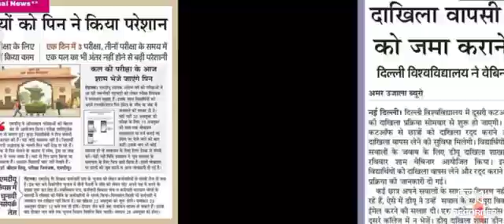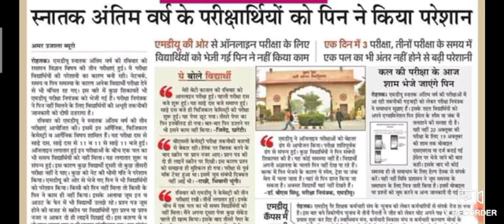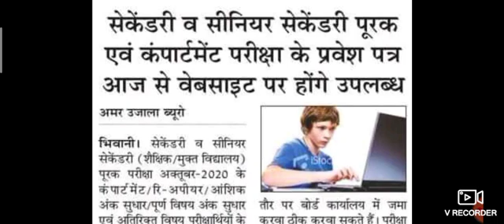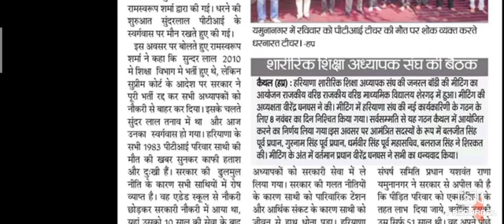हरियाणा शिक्षा विभाग धमाका HBSE CBSE HSSC व कॉलेज की खबरें 19 अक्टूबर 2020